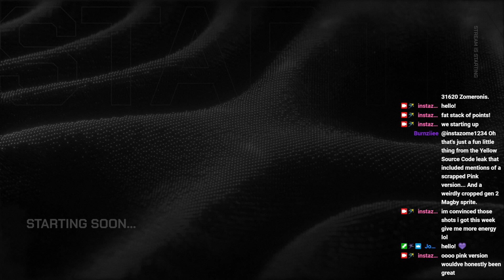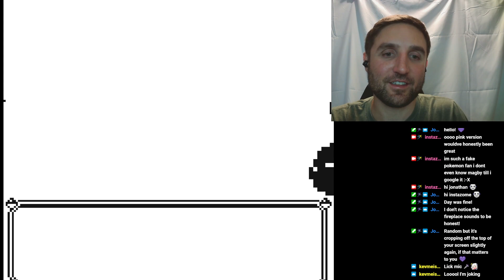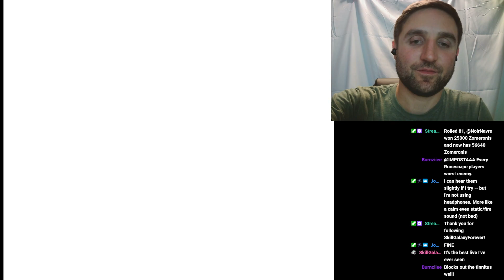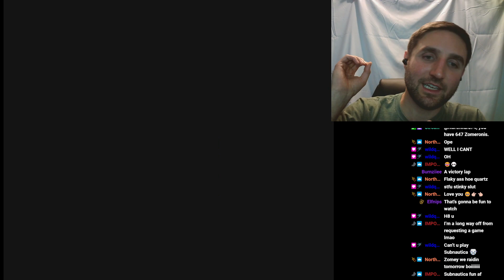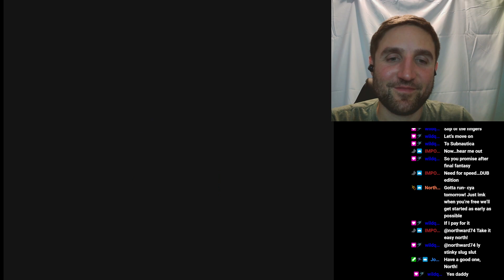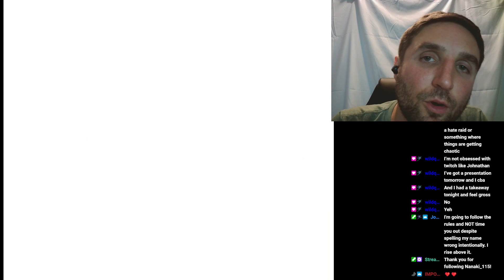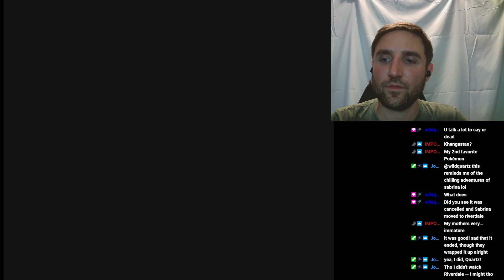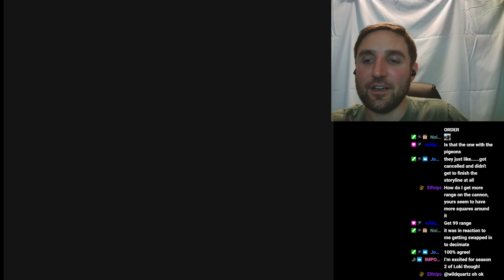ASMR Gaming! Pokemon Yellow Playthrough Part 14 - Another Cozy Grind Before Safari Zone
Catch me Monday nights 8PM CST, and spontaneously over the weekends, playing through pre-2010s games. And we have a discord!

Grinding away at these routes/trainers! There sure are a lot before we can move on!